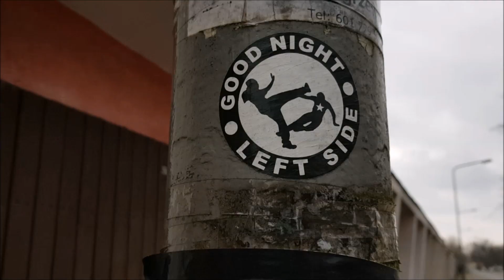"White power" w Szczecinie